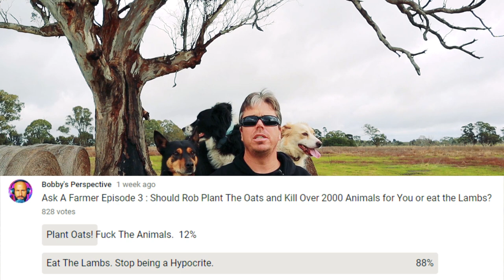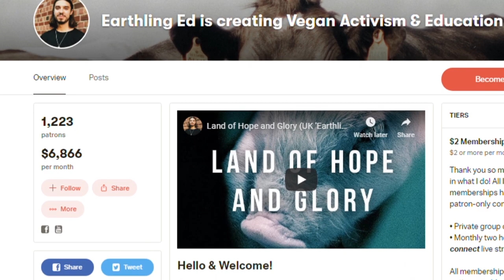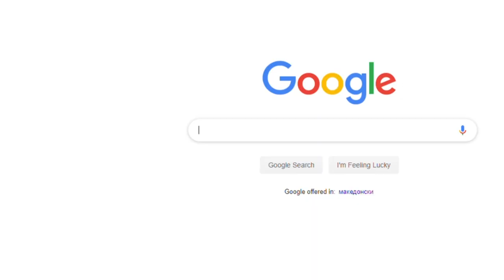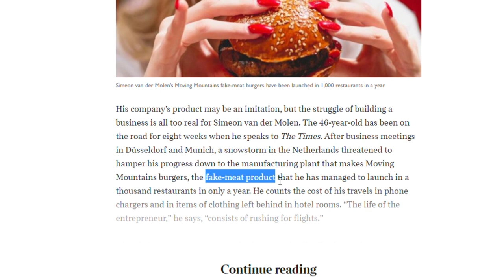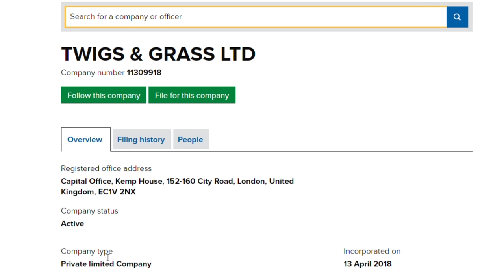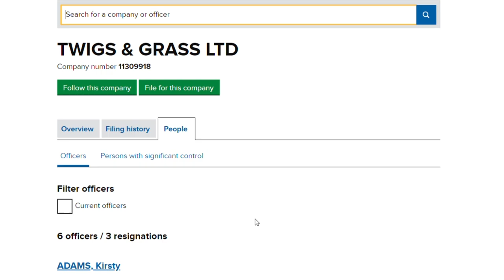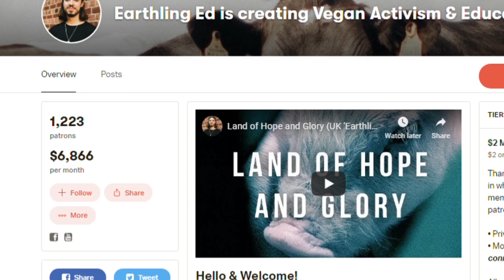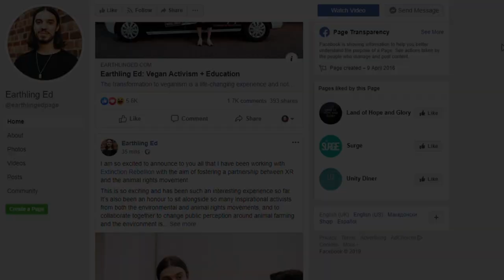The Mysterious Case of Earthling Ed | Episode 1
Earthling Ed aka Ed winters (Edward Gaunt) popped on the scene as a vegan animal rights activist.
Truly a mysterious case . Earthling ed receives  thousands of dollars in donations by vegan patrons.
Something is really fishy about this character. Is he rally the poor vegan animal rights activist ? Who is earthling ed ?
You are about to find out...

⚡POWER⚡